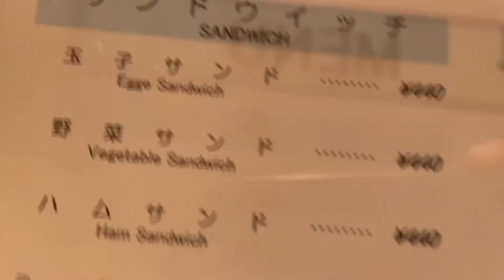大阪下町グルメファイル172【老舗喫茶グリルで食べる初スイスライス‼️】「住吉区 喫茶グリル サンレモ」osaka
◎喫茶グリル　サンレモ

◎ 大阪府大阪市住吉区万代東１丁目１−３２

◎定休日
　月曜日

◎営業時間
　11:00〜18:00